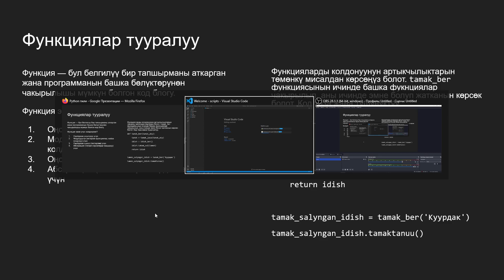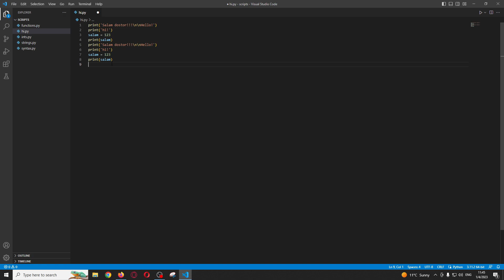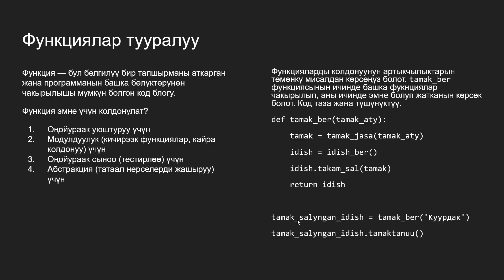26. Функциялар тууралуу